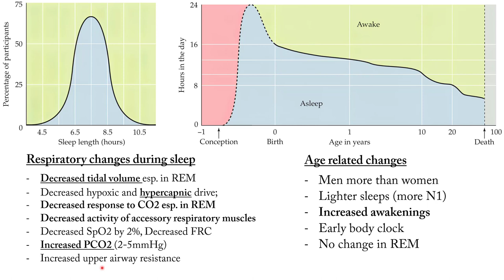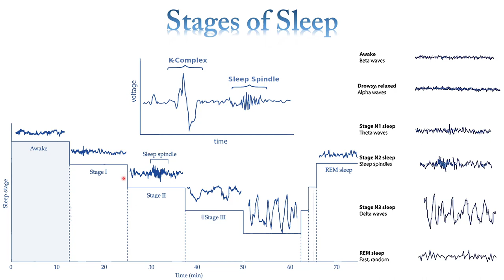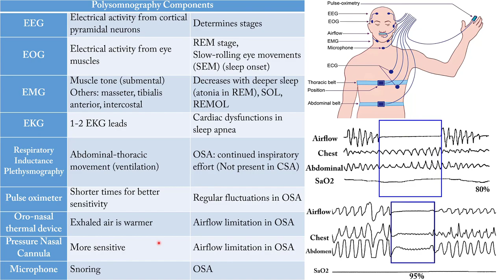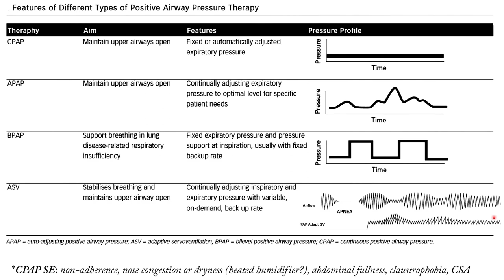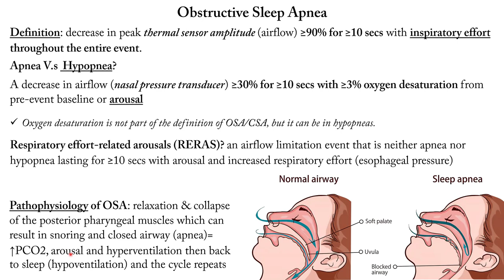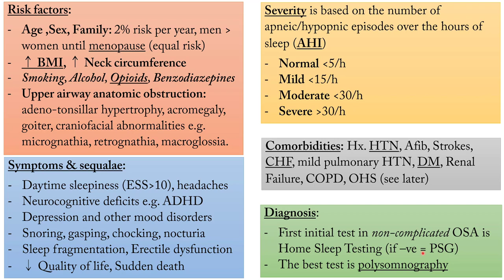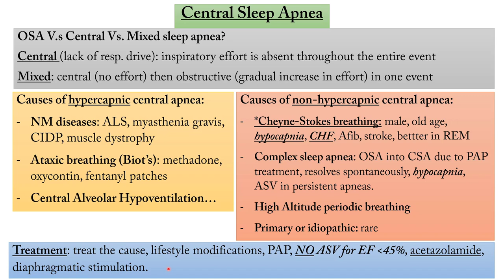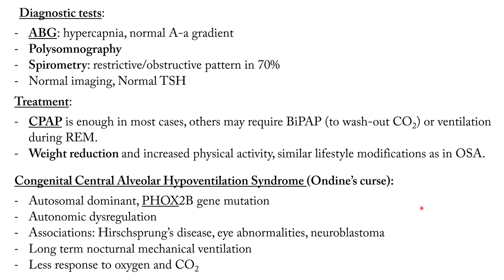Pulmonary Sleep Medicine (Arabic)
- Pulmonary Sleep Principles
- Sleep Studies
- Positive Airway Pressure Therapy
- Obstructive Sleep Apnea
- Central Sleep Apnea
- Obesity Hyperventilation Syndrome
- Congenital Alveolar Hypoventilation Syndrome

Errata:
Thoracic & abdominal effort (plethysmography) measures volume change (NOT muscle activity)